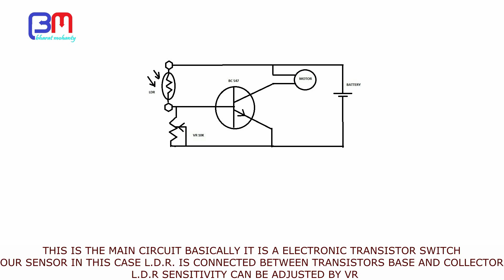DIY LIGHT FOLLOWING ROBOT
Hi,
THIS IS A LIGHT FOLLOWING ROBOT.I MAKE THIS USING TRANSISTOR SWITCH CIRCUIT.I WILL MAKE MORE ROBOT USING THIS CIRCUIT WITH SMALL add-on. THIS IS ALSO A DEMONSTRATION OF OUR DIY ROBOT CHASSIS.